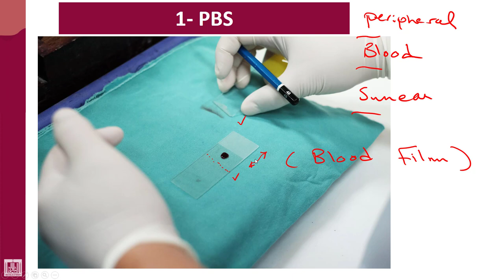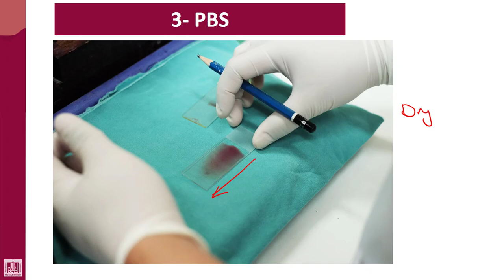Hematology - 1 | U1-L5 | Peripheral Blood Smear - PBS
Unit - 1 : Introduction to blood
Lecture - 5 : Peripheral Blood Smear - PBS
Spreading of blood film